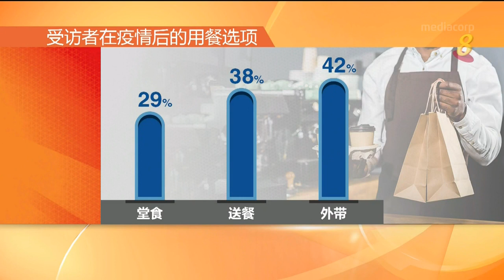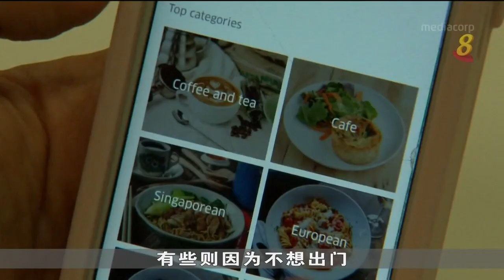研究：42%本地民众 未来会更常外带食物